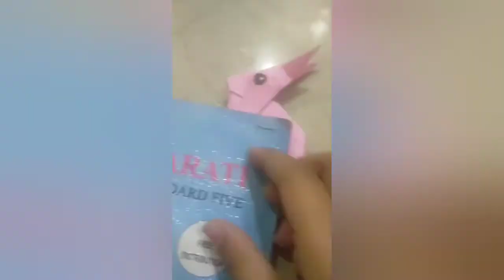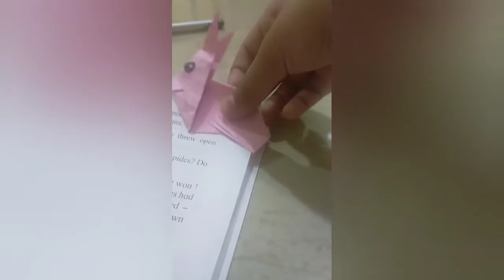how to make a cute rabbit 🐰 book 📖 mark very easy for bigginers step by step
how to craft a 🐇 cute rabbit easy for bigginers step by step

and don't forget to click on 🔔 bell icon
stay tune

about myself
my name is Sonakshi sachin jadhav
I am 10 years old
I live in Kurla
thanks u
thanks for reading and watching this video
those who will read this will be always happy and blessed
thnk y